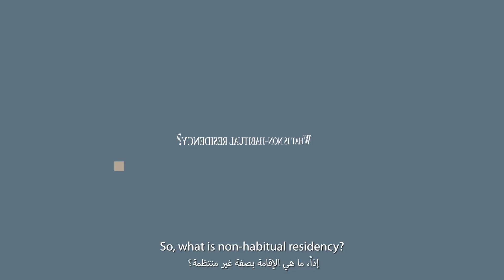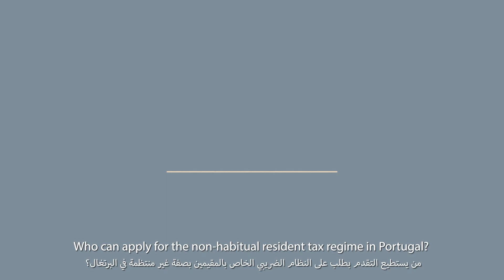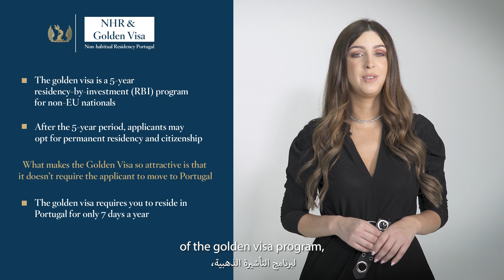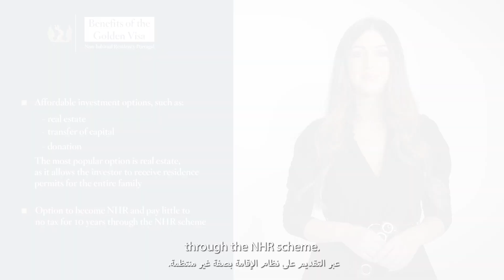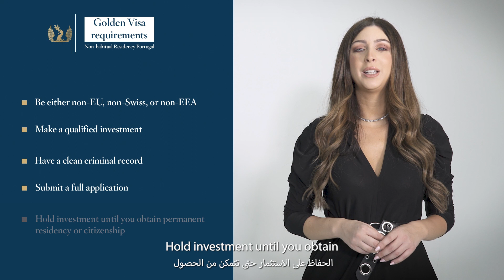Portugal's Non-Habitual Residence (NHR) - Savory & Partners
Over the last decade, Portugal has become a target for foreign investment, a prime location to do business and for high-net-worth individuals to live in.

If you are considering Portugal as your next investment destination to obtain EU residency, you’ll be surprised to know the Portuguese government introduced a tax regime with attractive tax-saving opportunities.

Don’t miss our video where we explain in detail, how you and your family can benefit from Portugal’s attractive tax regime.

In this video, you will watch:

00:00 - Introduction
00:23 - What is the Non-Habitual residency?
00:59 - Advantages of being a NHR in Portugal
01:47 - Who can apply for NHR tax regime in Portugal?
02:23 - NHR & Portugal Golden Visa
03:10 - Benefits of the Golden Visa
03:45 - Golden Visa Requirements for Portugal

If you would like to obtain second citizenship and passport for yourself and your family, get in touch with us today.